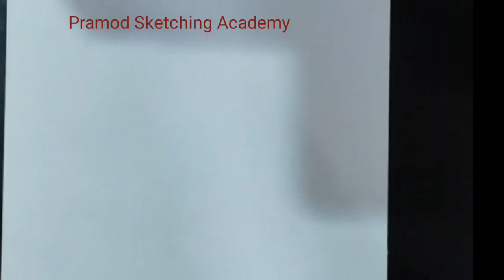Hand Embroidery design Drawing || Table Cover Design ||Cushion Cover|| Pillow Cover Design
pancil design drawing
 cushion cover design
pillow cover design
school project work design
chart paper design
decoration design
easy design drawing
simple design drawing
sensory design drawing
oil colour design
picock colour drawing
a4 sheet design drawing
mughal flower drawing
how to draw a rose flower
flower design
bodar design
corner border design
pramod sketching academy
how to draw flower with pencil